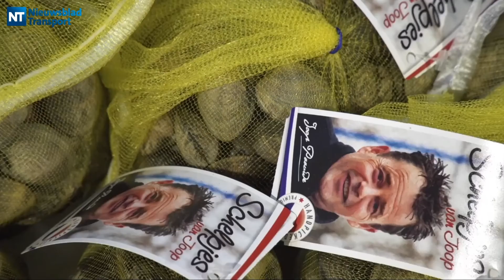NT-webinar: Personeelsbeleid in transport en logistiek (15 mei 2020)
Personeelsbeleid in transport en logistiek; nu en in de toekomst. Een webinar van Nieuwsblad Transport in samenwerking met het Sectorinstituut Transport en Logistiek (STL).